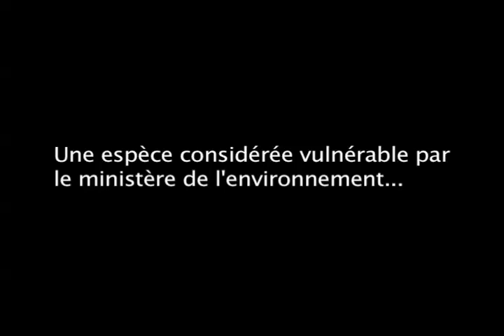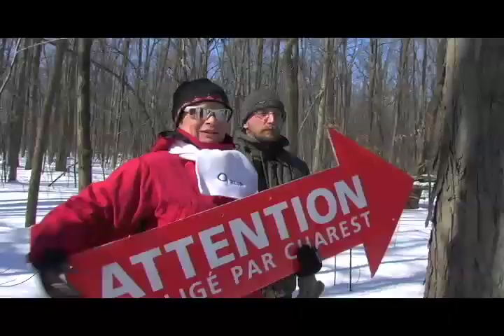Le boisé du Tremblay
Marie Malavoy au boisé du Tremblay